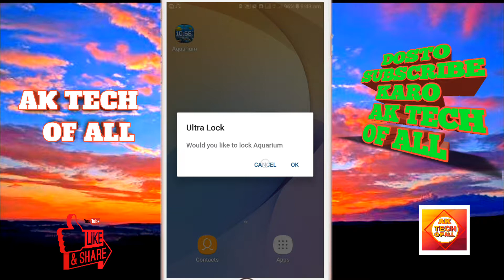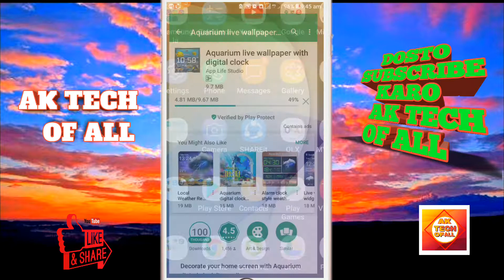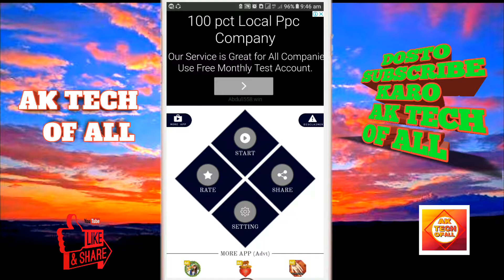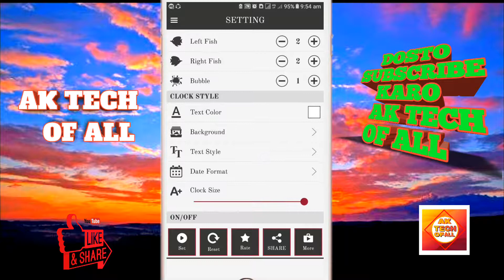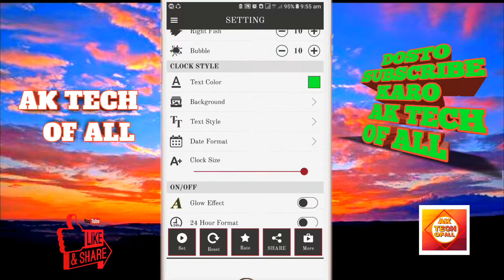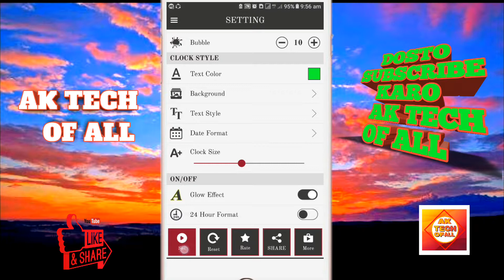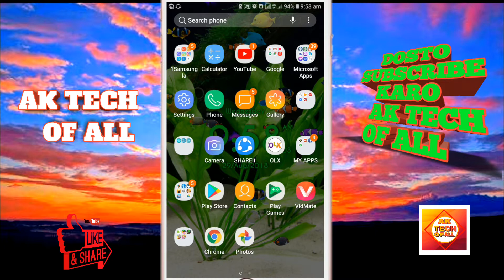Best fish clock with live wallpaper by ak tech of all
Best  fish clock in the fish clocks